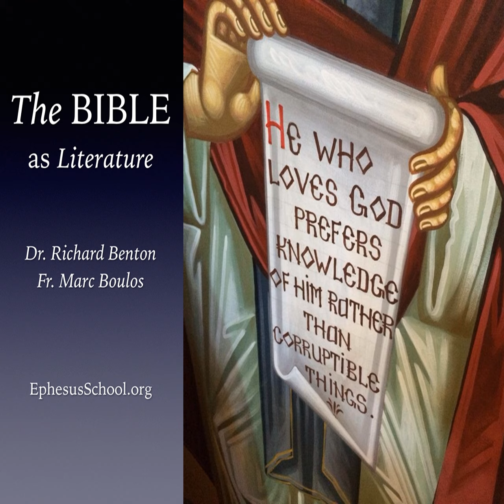The Wrong Side of the Law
p In this week's episode, Fr. Marc and Richard reflect on John 12 and how the dialogue between Jesus and Judas illuminates an uncomfortable tension between Scripture and human systems of ethics and morality. Twisting a deconstructive prophetic mechanism (preaching on behalf of the poor against the rich) into a moral principle, Judas finds himself on the wrong side of the Law--in this case--the scroll of the Torah made flesh in the gospel narrative. This week's program concludes with a special musical performance by children from the Ephesus School. (Episode 14) /p